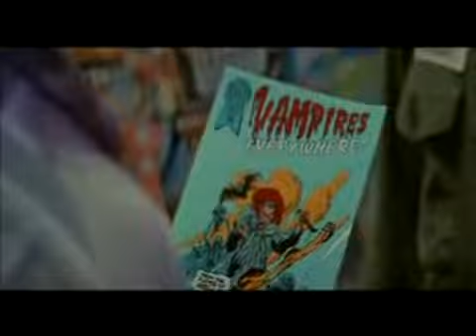Lost Boys: Run with the Pack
A tribute to my favorite 80's vampires. The Lost Boys.

This was my... first? Lost Boys vid, now reposted after having gone down with my previous account several years ago. ...Yes. I'm slow. I posted it elsewhere, but now I'm on another Lost Boys kick and feel I'd like it reposted here.  I don't know the lyrics, but I rather thought the music went well as a creepy background for the story.